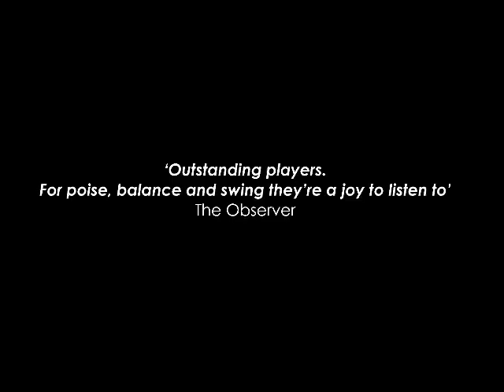The Ronnie Scott's All Stars: The Ronnie Scott's Songbook | Trailer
Direct from London’s world-famous jazz club and combining world-class live jazz, narration and projected archive images and footage, the Ronnie Scott’s All Stars take to the stage to celebrate The Ronnie Scott’s Songbook.

Featuring classic music from the jazz greats who have performed at Ronnie Scott’s, alongside narration and projected archive images and rare footage from the club, The Ronnie Scott’s Songbook is a glimpse into this unique world and its incredible history.  Hosted and performed by the award-winning Ronnie Scott’s All Stars, led by the Club’s Musical Director, this is a unique evening celebrating the music and history of Ronnie Scott’s and is a must for any music fan.